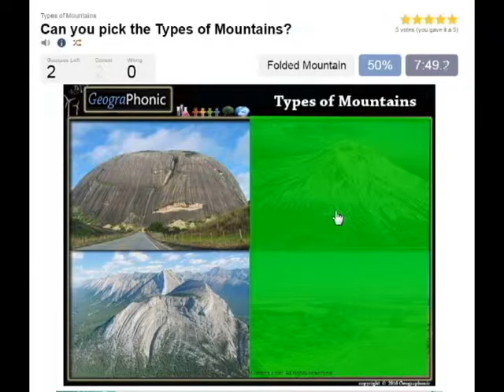سب سے زیادہ شاندار پہاڑوں، خوبصورت پہاڑی مناظر، پہاڑوں، اجلاس،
kenner
روایت
پہاڑوں اور پہاڑیوں کو کئی طریقوں سے خصوصیات کیا جا سکتا. بعض پہاڑوں جوالامھیوں ہیں اور اضافی اور eruptive سرگزشت کی قسم کی طرف سے خصوصیات کیا جا سکتا ہے. دیگر پہاڑوں برفانی عمل کی طرف سے تشکیل کر رہے ہیں اور ان کی شکل کی طرف سے خصوصیات کیا جا سکتا ہے. آخر میں، بہت سے پہاڑوں glacially رہا کمی پہاڑوں کے ان composition.Types [ترمیم] قضاء کہ راک کی قسم کی طرف سے خصوصیات کیا جا سکتا
پرامڈ چوٹی
Arête
Nunatak
جوالامھیوں کی اقسام / جوالامھی landforms [ترمیم]
میں Caldera
انگارا شنک
کمپلیکس آتش فشاں
Cryovolcano
ودر نکالنے
Guyot
اضافی شنک
اضافی گنبد
Monogenetic جوالامھی میدان
مٹی کے آتش فشاں
پینکیک گنبد
Polygenetic جوالامھی میدان
میں Pyroclastic شنک
میں Pyroclastic ڈھال
شیلڈ آتش فشاں
Stratovolcano
میں Subaqueous آتش فشاں
Subglacial ٹیلا
Subglacial آتش فشاں
سب میرین آتش فشاں
Supervolcano
Somma آتش فشاں
Tuya
جوالامھیی crater کے
جوالامھیی میدان
جوالامھیی پلگ
پتھر کا م [ترمیم]
آگنیئ (جوالامھیوں کی اقسام دیکھیں، اوپر)
روپانترت
تلچھٹی
پہاڑ یا پہاڑی [ترمیم] کے دیگر اقسام
مخروط ہل
گنا اور زور بیلٹ
غلطی-بلاک ماؤنٹین
گنبد
Kuppe
پہاڑی سلسلے
یہ بھی دیکھتے ہیں [ترمیم]
راک اقسام کی فہرست
Batholith
گھسپیٹھ
Laccolith

اسکول، geographonic، geogtar ریت
کوئلہ، کوئلہ کے برابر توانائی، inkolingsproces، جیواشم ایندھن، منبع راک، ذخائر راک، ذخائر راک، شافٹ کی تعمیر، کھدائی، مہادویپیی، تھرمو پاور پلانٹس، اسٹریٹجک تیل کے